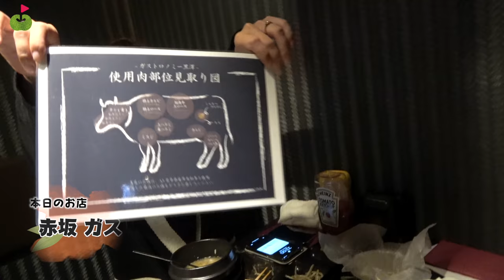ゆいちゃんと忘年会！2022年やりたいことなどざっくばらんに語ります[下]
今回はじゅんちゃんとゆいちゃんが
赤坂の高級焼肉を食べながら2021忘年会しました！
全部で3本公開します
ぜひ一緒に飲みながら見てください！
まずはコメント読みから！